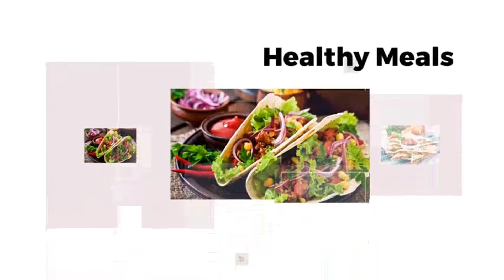NO MESS, NO BAKE DESSERT| Home Cooking | Tess Cordell Kitchen